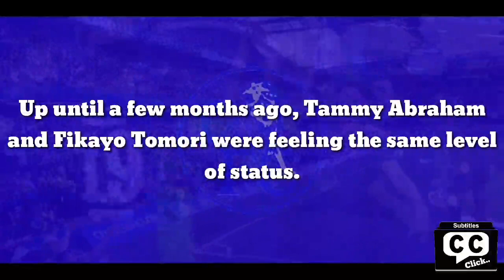Chelsea might block 18-year-old's pathway to the first team by making reported £20m transfer call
Chelsea tend to get it right when academy matters are concerned.

Just look at the players sparkling in the first-team squad who have been raised through Cobham’s school of football.

Mason Mount, Callum Hudson-Odoi, Andreas Christensen, Trevoh Chalobah, Reece James and Ruben Loftus-Cheek; all born into the Blues family and are now elevated figures at the club.

Up until a few months ago, Tammy Abraham and Fikayo Tomori were feeling the same level of status.

Even some of the rising stars in the development sides have dipped their toes into the senior pool.

Harvey Vale, Xavier Mbuyamba and Jude Soonsup-Bell are just a few of the exciting prospects personally selected by Frank Lampard or Thomas Tuchel to train with the main group.

But there have been recent incidents where Chelsea have not managed their junior section properly.

Tino Livramento’s and Marc Guehi’s exits were probably the most surprising, especially as many fans felt they belonged with the Champions League holders.